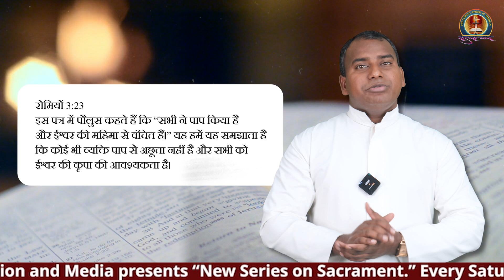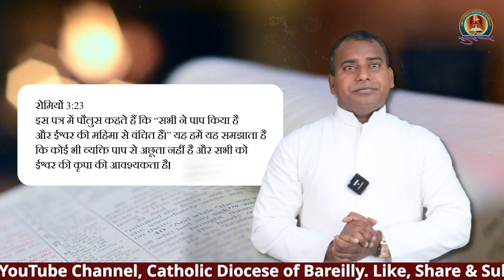पाप क्या है? | What is sin? | Fr. alok nayak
The Sacrament of Confirmation is a significant rite in many Christian traditions, particularly within the Catholic Church, Orthodox Church, and some Protestant denominations. It is considered a sacrament of initiation, completing the process begun at Baptism. Here are five of the most important effects of the Sacrament of Confirmation:

पाप स्वीकार संस्कार क्या है?
पाप क्या है?
पाप की शुरुआत कैसे होती है?
पाप कितने तरह के होते है?
पाप स्वीकार करने के लिए पुरोहित के पास ही जाना क्यो आवश्यक है?
पाप स्वीकार कितनी बार करना है?
पाप स्वीकार करने के क्या लाभ है?
पाप स्वीकार संस्कार कलीसिया के अन्दर कौन-कौन दे सकते है?

Strengthening of the Holy Spirit: Confirmation deepens the grace received at Baptism. The individual receives a special outpouring of the Holy Spirit, which strengthens their bond with Christ and the Church. This strengthening helps the person to live out their faith more fully and to witness to Christ in all aspects of their life.

Increase in the Gifts of the Holy Spirit: The sacrament bestows an increase in the seven gifts of the Holy Spirit: wisdom, understanding, counsel, fortitude, knowledge, piety, and fear of the Lord. These gifts help the confirmed person to grow in holiness and to make decisions in line with God's will.

Deeper Bond with the Church: Confirmation unites the individual more closely to the Church community. It signifies a mature, adult commitment to the faith and responsibilities within the Church. The confirmed person is called to participate more fully in the Church’s mission and activities.

Empowerment for Apostolate: The sacrament empowers the individual to take on the apostolate, or the mission of spreading the faith. Confirmed Christians are called to be witnesses to Christ in the world through their words and actions, fulfilling the call to evangelize and serve others.

Indelible Spiritual Mark: Like Baptism, Confirmation imprints a spiritual mark, or character, on the soul. This mark signifies that the person is sealed with the Holy Spirit and fully belongs to Christ. It is a permanent change that signifies the person's eternal belonging to God and their role within the Church.

These effects highlight the transformative and empowering nature of the Sacrament of Confirmation, emphasizing its role in deepening faith and commitment to Christian life.

Fr. Alok Nayak
Satsanchar Director